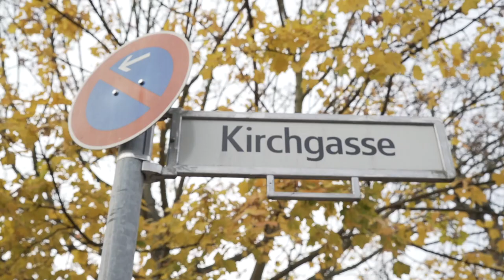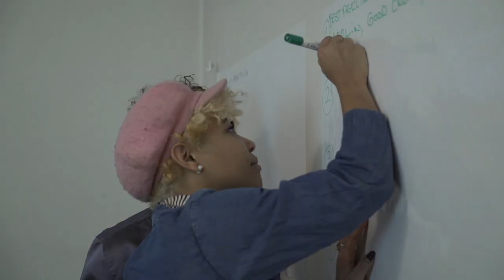DICE Conference + Festival 2018 – Wrap Video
Wrap video for DICE Conference + Festival 2018.
DICE 2019 will take place 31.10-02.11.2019 in Berlin-Kreuzberg — tickets are available